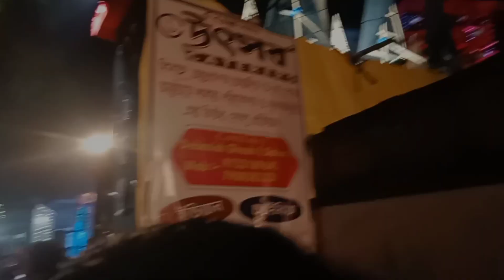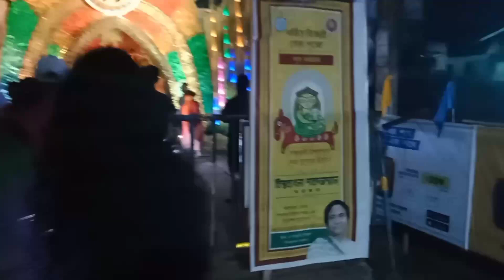আজকে অনেকদিন পর আমার দুর্গা পুজো কেমন কেটেছিল সেটা তোমাদের সাথে শেয়ার করলাম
দুর্গাপূজা স্পেশাল#full enjoy